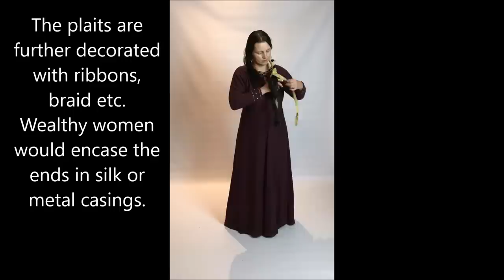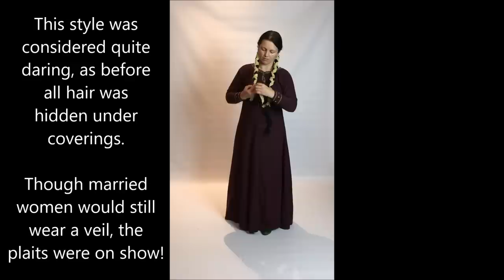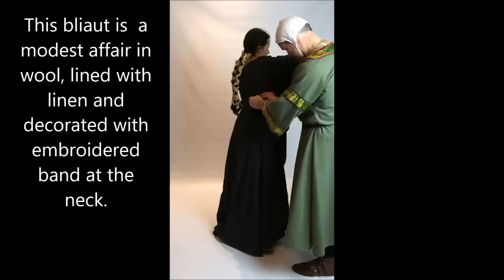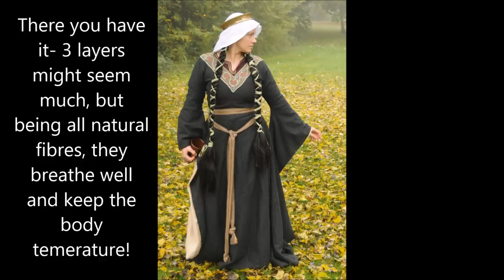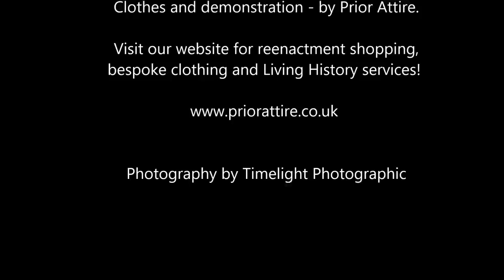Dressing up a 12th century lady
Another in the Dressing up series - this time  an earlier medieval set, 12th century! enjoy!
 please note, that as always, all comments that are rude, or simply do not add to the discussion and eductaion, will be deleted. genuine remarks and questions etc are welcome and  will be answered as far as I can catch up with them! :-)